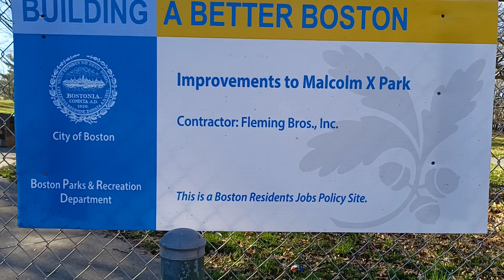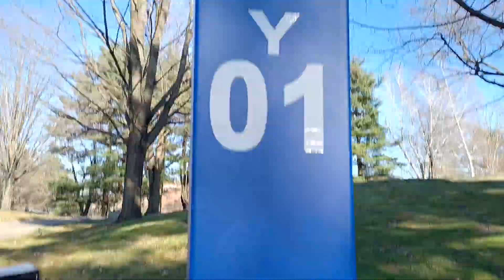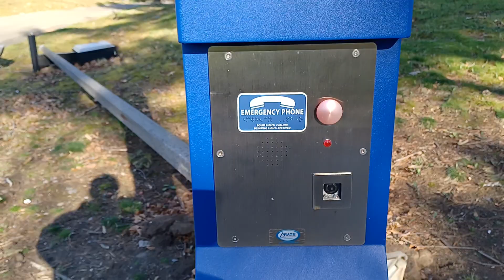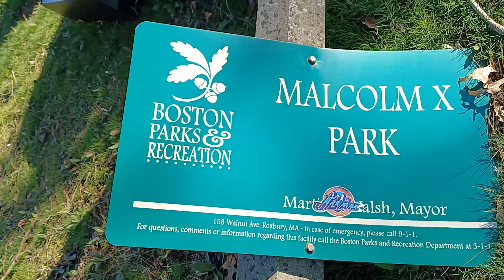this is how they steal the money from the taxpayers and give it to the contractors